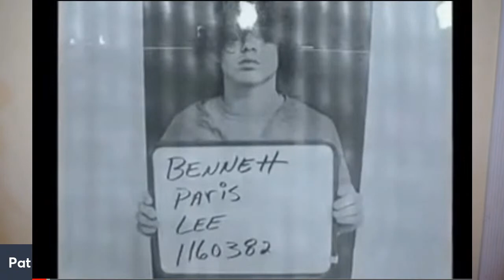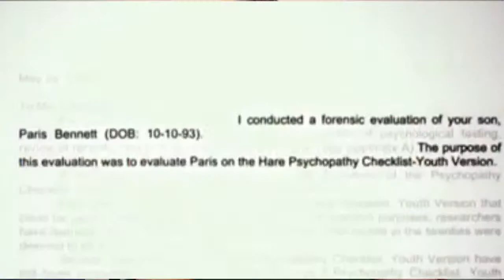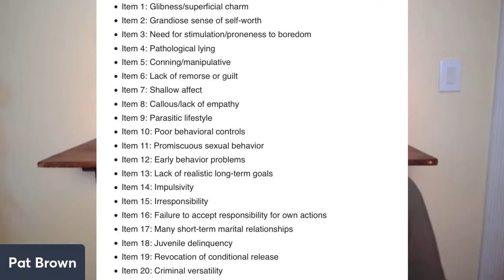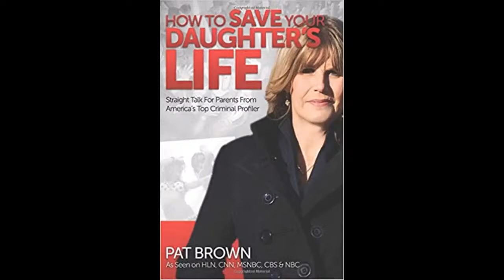Hangout with Profiler Pat Brown #54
Did Roscoe “Fatty” Arbuckle, the immensely rich and popular silent film star rape actress Virginia Rappe in 1921? Did his excessive weight crush and kill her? Why did it take three trials to find him not guilty? Was he guilty or wasn’t he? Did the legal system fail?

Is Paris Bennet, the thirteen-year-old her murdered his four-year-old sister, a psychopath? How did he become one? Did his family situation help develop his psychopathy? Are his mother Charity Lee and grandmother also psychopaths or narcissists? Do they fit Hare’s psychopathy checklist?

The 2022 Saskatchewan mass stabbing; is this an anomaly? Are most mass murders committed with a gun or are other methods often used and just as lethal?

Youth crime and carjackings are on the rise. Why?

Foolish behavior leads to becoming a victim of crime. Here are two fools who got nailed for their bad behavior.

Don’t make yourself a victim!!!